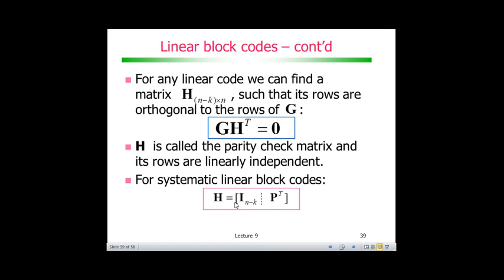Codificação de Canal com Códigos de Bloco: Ortogonalidade de G e H